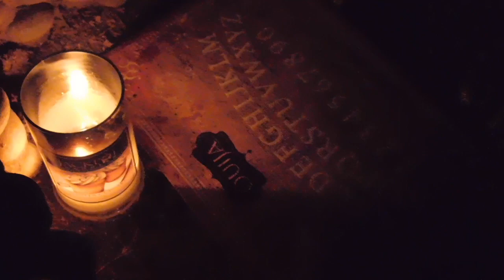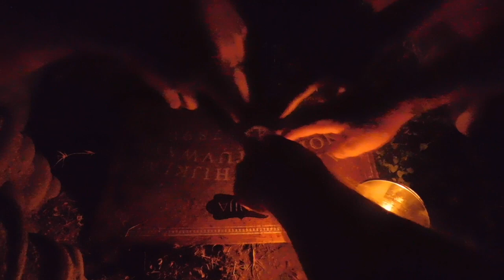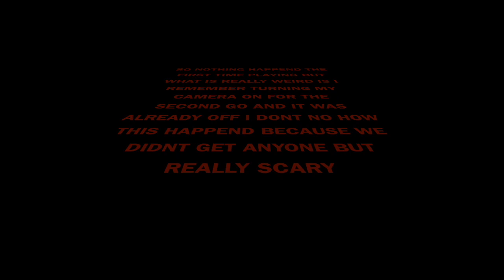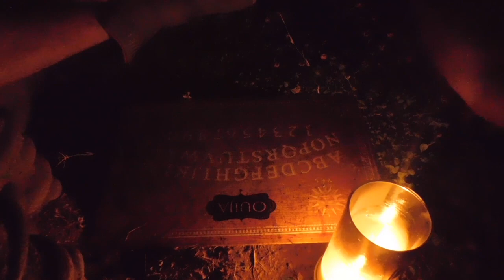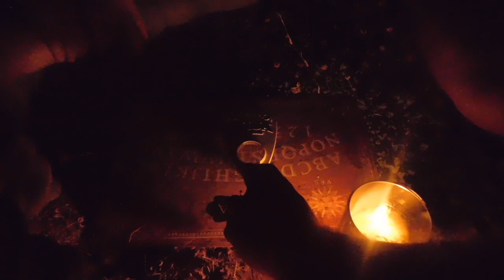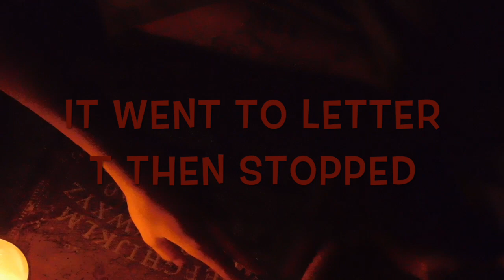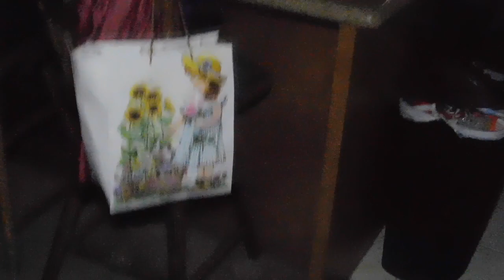OUIJA BOARD PLANCHETTE MOVES BY ITS SELF (REAL)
WE WENT OUT TO PLAY OUIJA BOARD AT A PARK AND THIS IS WHAT HAPPEND